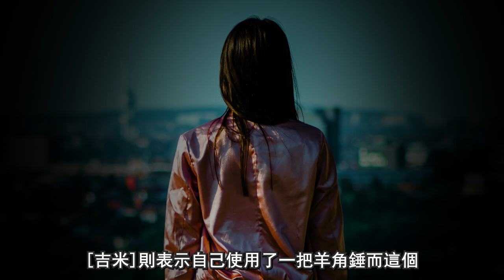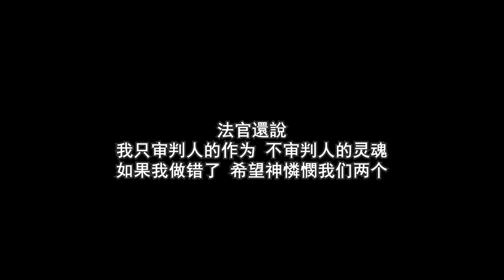特蕾莎医生事业有成家庭幸福 度假回家后的第二日 她却被邻居发现倒在地板上 超级奶爸的丈夫接受询问时表情夸张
往期佳片回顧
女研究生與男室友合租  深夜遇襲 觀看鏈接